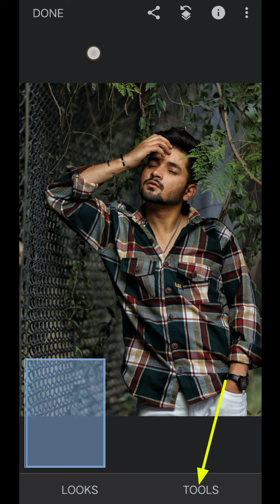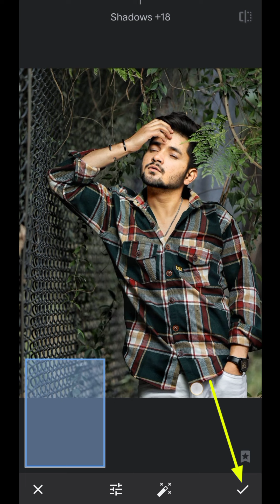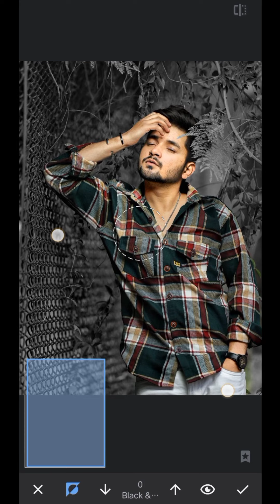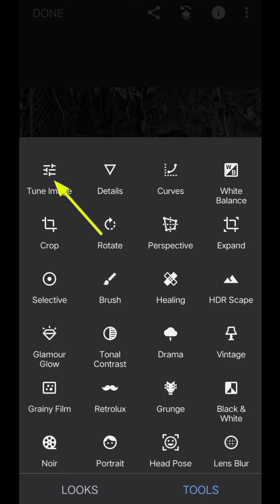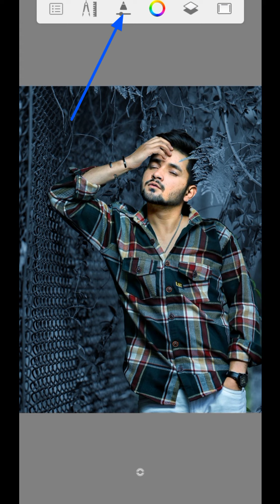Snapseed new trending photo editing || snapseed new realistic colour effect editing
🥰 Follow me on new snapseed photo editing tricks || snapseed background colour change 2022